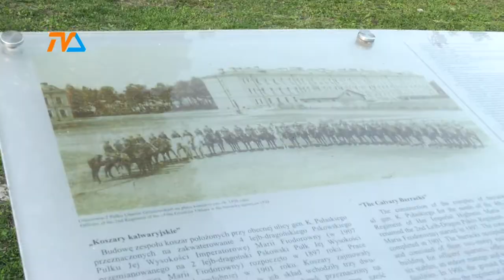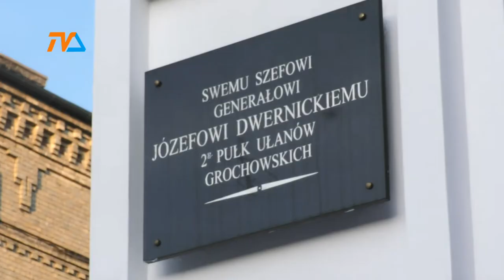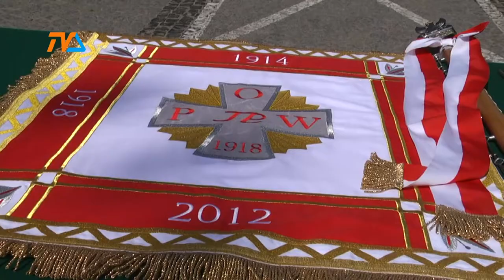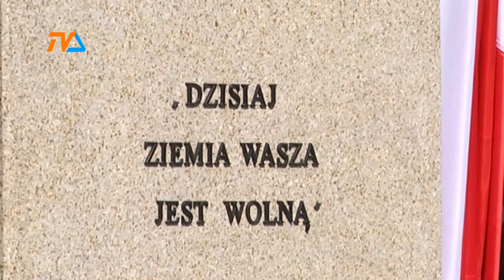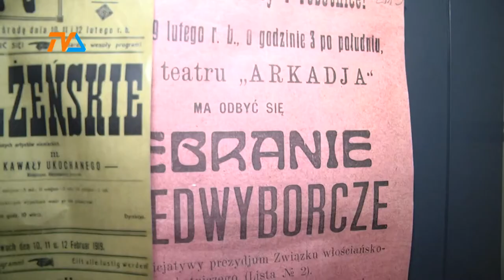Dzisiaj ziemia Wasza jest wolną |TVSUWAŁKI